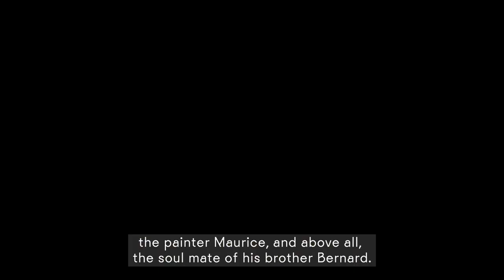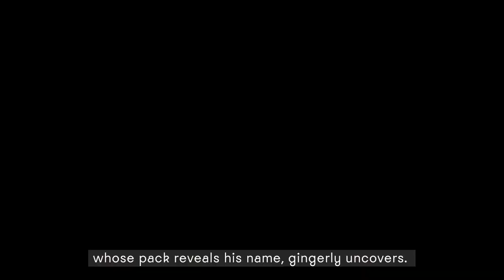Biblioscopies | Une encre de Chine d'A.-E. Marty: Roger Boutet de Monvel blessé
⦁ Les Biblioscopies de la librairie villa browna permettent de devenir bibliophile en vidéo et en s’amusant!
⦁ Biblioscopies of Villa browna bookstore make it possible to become a bibliophile in video and fun!
⦁ Informations et achat: villabrowna[at]free.fr